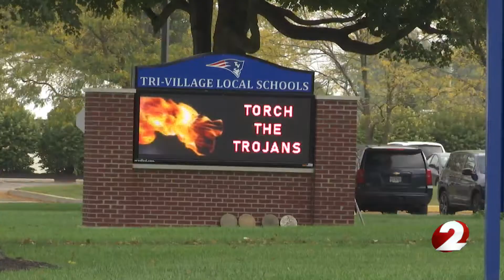Tri-Village Schools adds therapy dog to district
A Darke County school district has added a very important member to its team to help students throughout the school day.